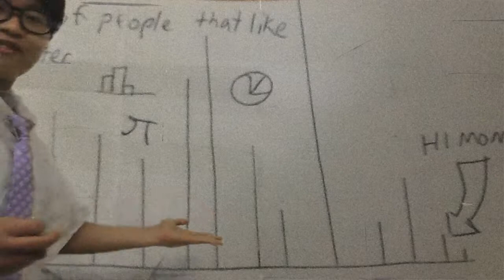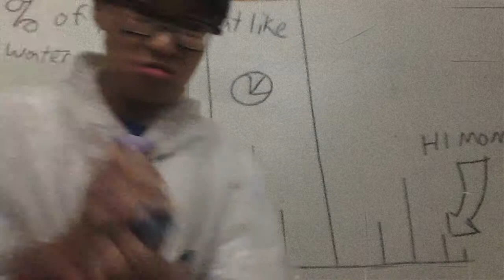Eliot the water droplet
Alex and Don's news cast of how a water drop moves around the atmosphere.